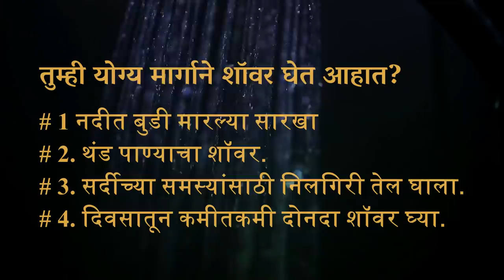4 टिपा : आंघोळ कशी करावी यासाठी | Tips to Shower | Sadhguru Marathi